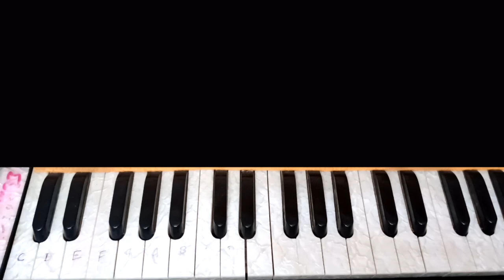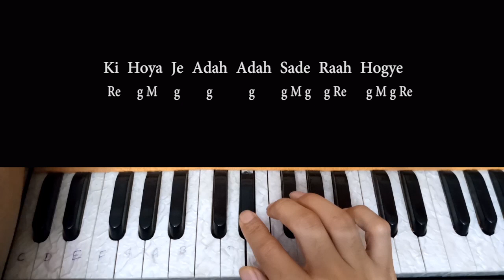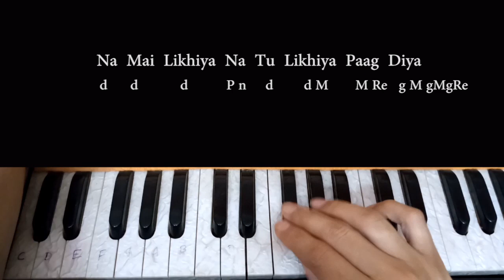Ki Hoya (Raah) | Amrinder Gill | Harmonium Tutorial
hello friends here's a tutorial of Punjabi Song "Ki Hoya (Raah)" From Lahoriye movie